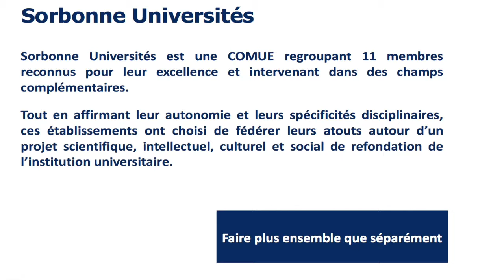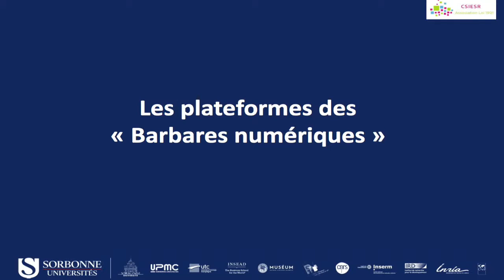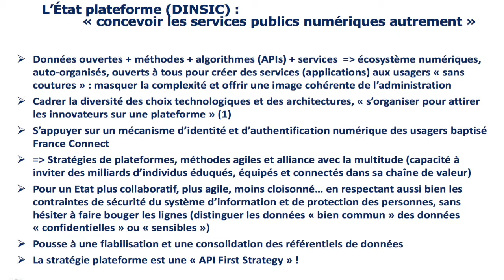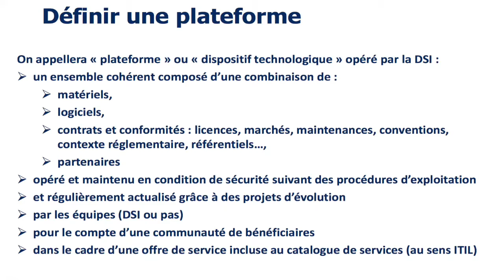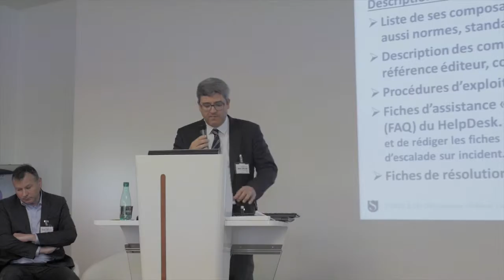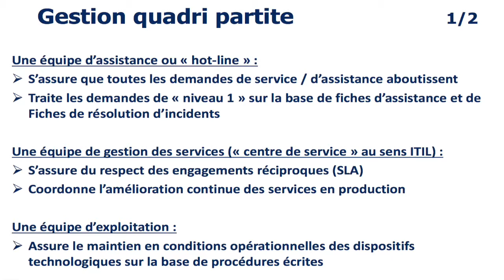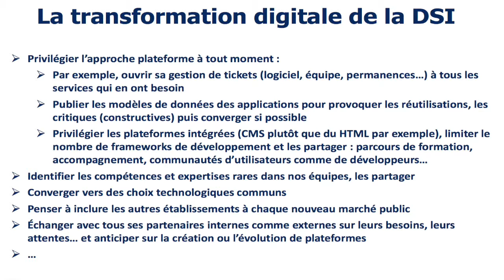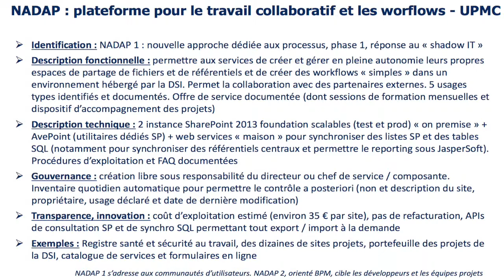La DSI Opérateur de Plateforme - F Bigrat, R Gutierrez - 2016